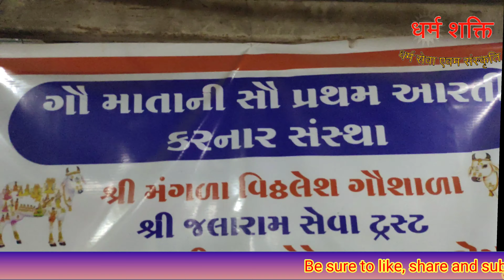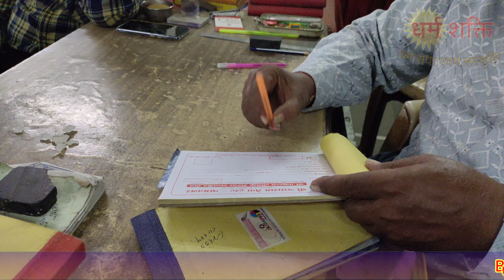Bapa's Divine Darshan Aarti Gaumata, food and Mahaprasad organized at Shri Jalaram Bapa Mandir Hapa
Must watch the video of Bapa's Divine Darshan Aarti Gaumata, food and Mahaprasad organized at Shri Jalaram Bapa Mandir Hapa Jamnagar